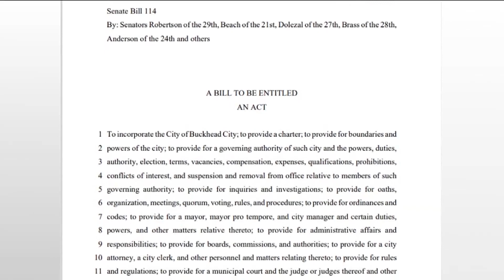New Buckhead cityhood bill introduced in Georgia Senate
The issue was effectively tabled by Georgia General Assembly leadership last legislative session.